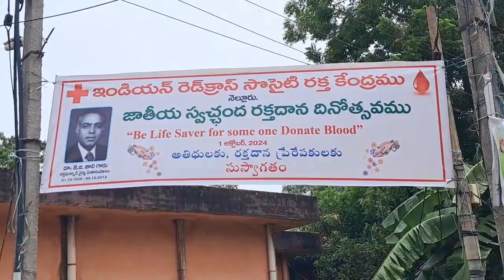నెల్లూరు రెడ్ క్రాస్ జాతీయ స్థాయిలో టాప్...